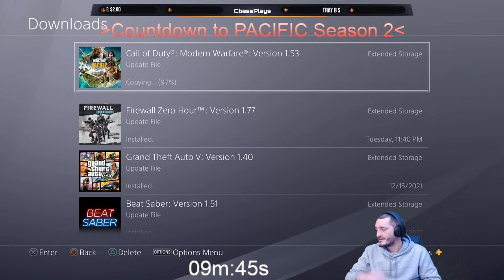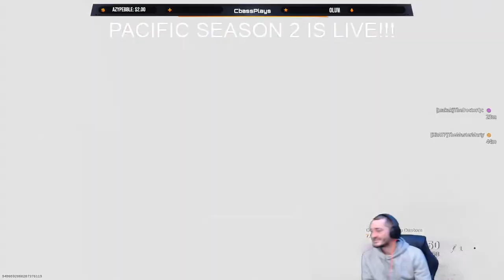LIVE: !REVEALED COD Warzone Pacific Season 2! Nebula V Ammo & Bombs!?! | PS4 Playstation4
Warzone Pacific Season 2: Release date, Caldera map changes, event leaks, more
Call of Duty: Warzone Pacific will soon be receiving another massive content drop with Season 2, so here’s everything we know including its release date, content, and map changes.

Here’s everything we know about the upcoming Warzone Pacific Season 2 update, including its release date, time, teased map changes, and new weapons.

Warzone underwent a major change with the Pacific update, receiving all of Vanguard’s weapons on an entirely new map – Caldera. Now that the mid-season update has been and gone, players are looking forward to what’s next.

This large Warzone update will go live on February 14 at 9 AM PT / 12 PM EST / 5 PM GMT

Iron Trials will be returning to Warzone playlists but this time the action will take place on Rebirth Island. Alongside this new Rebirth Island playlist, the devs also teased major changes coming to the map during Season 2.
Caldera Clash will be the second new mode to come to Warzone Pacific via Season 2 for a limited time. “Developed by High Moon Studios, Caldera Clash pits two teams of up to 48 Operators (divided into Quads) in a Deathmatch with wild events and power-ups.”

Nebula V Ammo & Bombs: “Classified as a Field Upgrade in Warzone, Nebula V Ammo is no stronger than regular bullets but does have one major exception: when an Operator is downed by them, they will emit a poisonous gas cloud. One of the rarest items in Warzone is the Nebula V Bomb, a locked briefcase full of deadly gas with an explosive charge. Once activated and set down in front of an Operator, it will detonate after a fixed countdown and cannot be disarmed or destroyed.”

Portable Decontamination Stations: Portable Decontamination Stations are a Field Upgrade made to counter Nebula V ” The Portable Decontamination Station, new Field Equipment in Caldera, is a portable device that filtrates air for several seconds, protecting anyone inside from the Circle Collapses or Nebula V gas.”

Armored Transport Trucks: These heavily guarded trucks are yet another new addition that ties into the chemical warfare theme of Warzone Pacific Season 2. These trucks will be difficult to destroy but will reward players with some rare items including the possibility of a Nebula V bomb. These heavily guarded trucks are yet another new addition that ties into the chemical warfare theme of Warzone Pacific Season 2. These trucks will be difficult to destroy but will reward players with some rare items including the possibility of a Nebula V bomb.

Bomber Planes: The Bomber Plane will be the second aerial mode of transportation in Warzone Pacific’s Vanguard modes. This plane was made to destroy vehicles and environments on the ground. “Bombers can also destroy Loadout Drops, which can fundamentally change how Operators approach these powerful sources of weapons.” In addition, Raven have tweaked the health of planes in Warzone making them easier to take down.

Redeploy Balloons: These new redeploy balloons will allow players to drastically reposition themselves across Caldera. If a player successfully ascends to the top of the balloon they can end up thousands of meters away from their original location. “Operators can ascend to the top of the balloon via a zipline tethered to the balloon, then leap off at the top and deploy their parachute to cover great distances. Planes or weaponry can destroy the Redeploy Balloon, and once the Balloon is deflated, Operators can spend a few hundred bucks to reinflate it.”

Warzone Season 2 map changes: The Season 2 update of Warzone Pacific will alter a few of Caldera’s POIs. For starters, “the refinery between the Mines and Docks that once produced phosphate has been repurposed and is now a newly constructed plant spewing out Nebula V.” Players will also be able to access Underground Chemical Weapon Research Labs across Caldera. Of course, if you make your way to one of these labs you’ll benefit from some rare loot if you make it out alive.

New weapons coming to Warzone Pacific Season 2: Four new weapons will be making their way to Warzone Pacific during Season 2 “Unlock the KG M40 Assault Rifle and Whitley LMG on day one through the Battle Pass; then prepare to add the Ice Axe and a prototypical SMG as you settle into Season Two.”